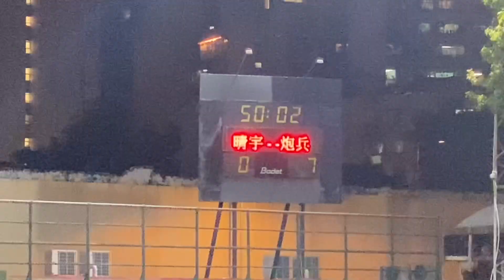2022年度澳門女子八人足球聯賽第14輪:晴宇女足vs炮兵女足 全場精華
2022/05/27 19:00(+0:05) 鮑思高球場
(粉紅)晴宇女足0:7(0:5)炮兵女足(紫)
0:00 上半場
0:11 2' 7 陳嘉琪 0:1
0:55 3' 7 陳嘉琪 0:2
1:26 4' 9 關芷蕎 0:3
2:49 8' 5 梁安娜 0:4
4:34 15' 晴宇門將 烏龍球 0:5
6:11 下半場
7:19 35' 7 陳嘉琪 0:6
10:07 49' 7 陳嘉琪 0:7
11:35 賽後頒獎